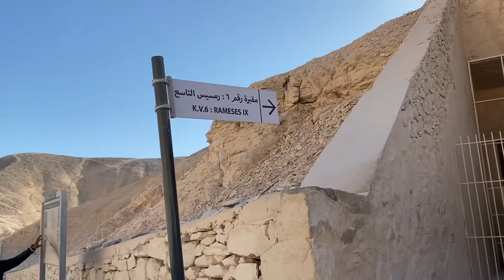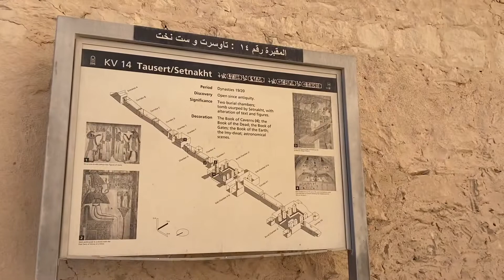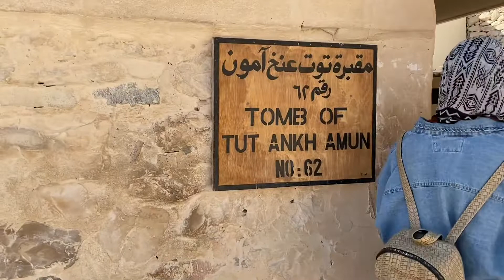Unsere Ägyptenreise Tal der Könige